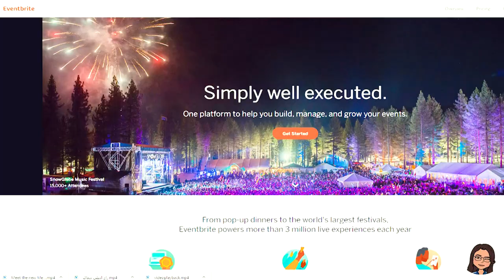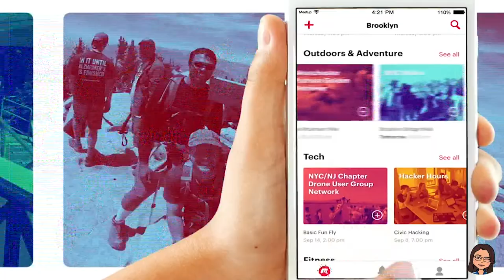15NT How to Conquer Homesickness Part 2 2 كيف نتغلب على الوحدة واالطفش في الغربة ج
في هذه الحلقة, نكمل حل مشكلة الطفش والملل والعزلة الاجتماعية في الغربة

In this episode, let's finish up the way of how to conquer homesickness and boredom

كتابة، تصوير وانتاج:

فاطمة الجاوي

Writing, filming, and editing by:
Fatimah Aljawi

faljawi.usa